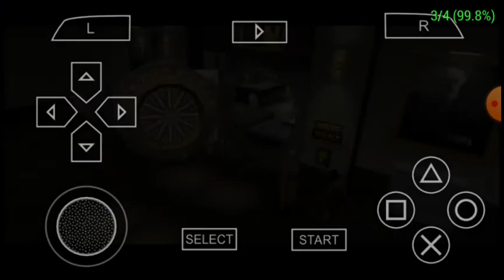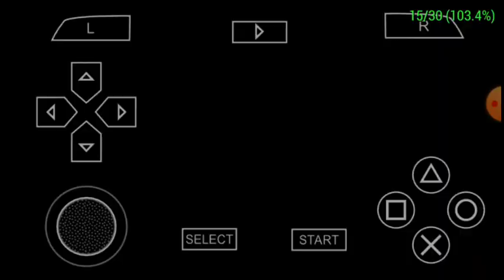Spider-Man 2 PSP gameplay walkthrough chapter 8 - Smash and Grab